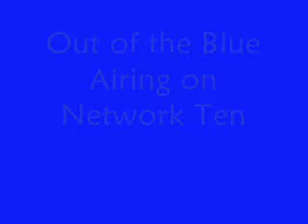Bec is being framed - Out of the Blue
Bec (Renai Caruso) is being framed for murder in the Australian soap opera Out of the Blue, but who is responsible?